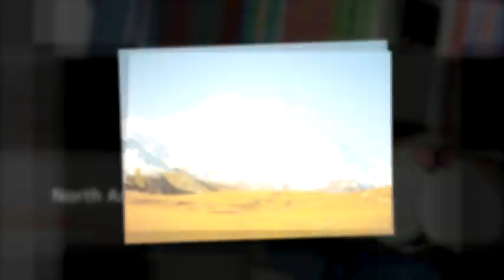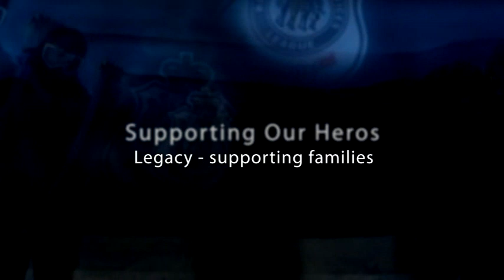7 Summits (Original Version)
This is a visual presentation of where we are going and where we have been in the spirit of adventure and supporting our community.
Never Stop. exploring, dreaming, achieving